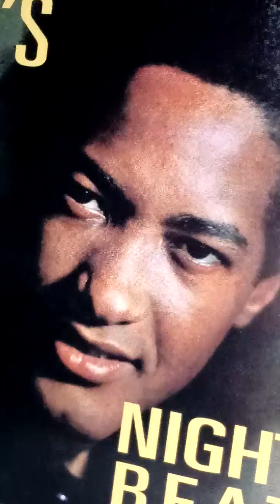♥️SAM COOKE❤️🌟"That's Heaven To Me"🌟samcooke soulmusic🌟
An outstanding recording from the late great legendary recording artist "SAM COOKE.